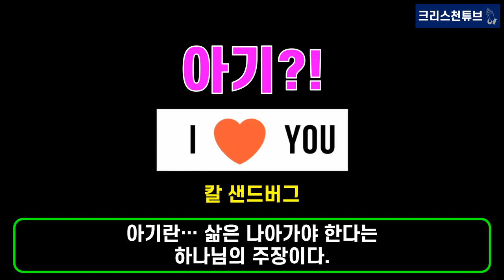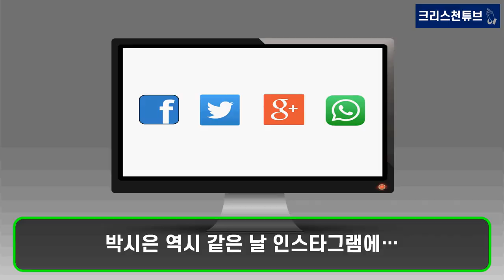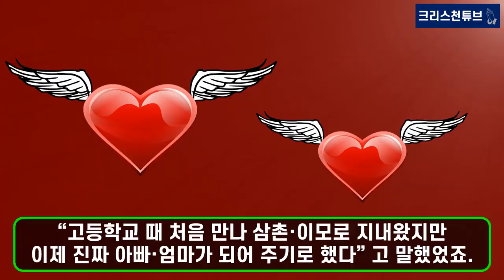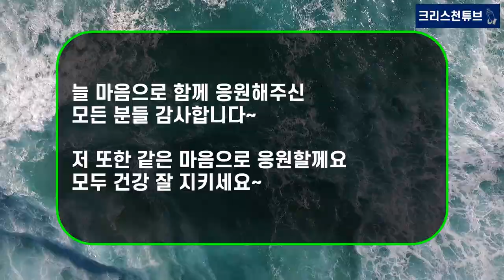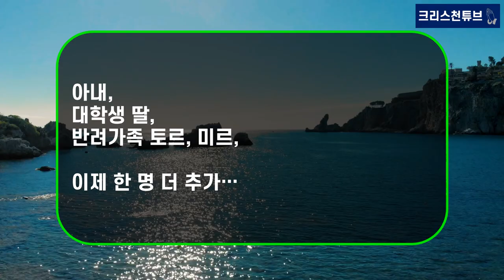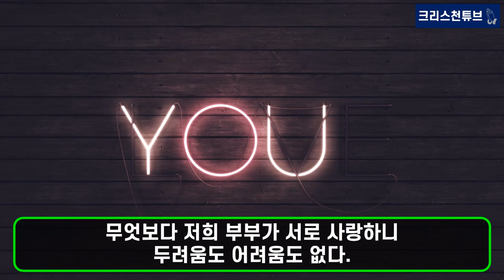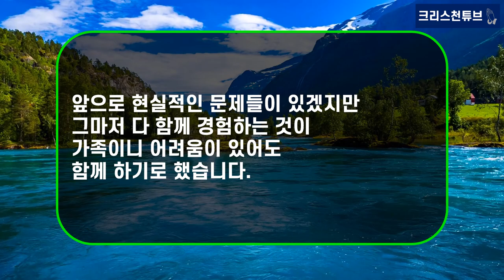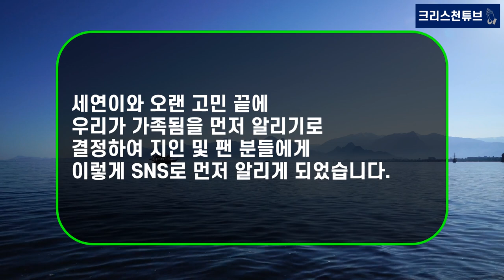[기독교 연예인] 크리스천 진태현-박시은 부부의 임신을 진심으로 축하드립니다! 하나님의 축복으로 두 번의 유산 아픔 딛고, 7년 만에 기적 같은 임신! 건강한 출산을 기도합니다!